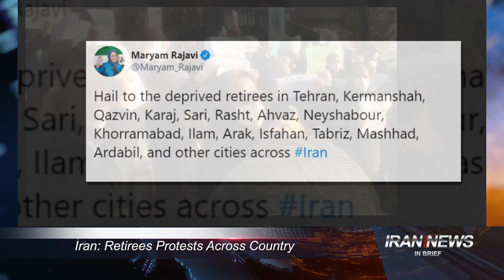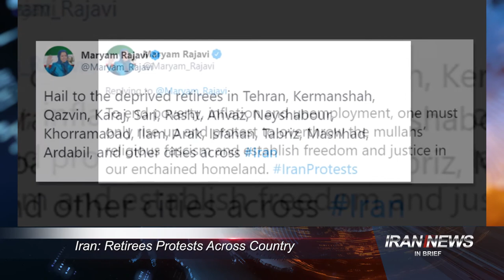Iran news in brief, January 29, 2021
Iran: Coronavirus Death Toll Exceeds 207,800

Over 207,800 people have died of the novel coronavirus across all of Iran’s 31 provinces, according to reports tallied by the Iranian opposition People's Mojahedin Organization of Iran as of January 28. The official death toll declared by the regime stands at 57,736 around a third of the actual figure.
Following the remarks of regime Foreign Mohammad Javad Zarif regarding the purchase of the Russian vaccine, Minoo Mohraz of the National Covid-19 Task Force reacted in criticism. “Importing the Russian vaccine by the government is a case of bad luck for the Iranian people. I am not happy with this choice at all,” she said on Thursday. “As a member of the medical society will not inject this vaccine because there has been no information published about it to this day. The coronavirus vaccine must meet global standards. A vaccine is considered standard when it is approved by an international organization, and one of these institutions is the World Health Organization and the other is the European Union Food and Drug Organization. This vaccine has no approval from any country,” she added, according to the state-controlled Jahan-e San’at daily.

Iran: Retirees Protests Across Country

On Tuesday, retirees in Tehran, and other cities across Iran held a protest rally. Also, a group of social security retirees gathered in front of the planning and Budget Organization on Monday, protesting their pension status and poor living conditions. The protesting retirees say their pensions are lower than military retirees and want the pensions to be equalized.
Mrs. Maryam Rajavi, the president-elect of the National Council of Resistance of Iran hailed the brave retirees for standing up for their rights and stressed: “To end poverty, inflation and unemployment, one must only rise up and protest to overthrow the mullahs’ religious fascism and establish freedom and justice in our enchained homeland.”

Online Conference: Experts Discuss Iran’s State Terrorism

In an online conference held on Thursday, a panel of European politicians discussed the ongoing trial of Assadollah Assadi, an Iranian diplomat who is charged with a bombing attempt against a gathering of the National Council of Resistance of Iran in France in 2018.
Assadi and his accomplices, the Belgian couple Nassimeh Naami and Amir Saadouni, and Mehrdad Arefani, were arrested by European authorities before they were able to stage the attack. Their trial started in Belgium, in November 2020, and the court’s verdict is due February 4.
The key message of the conference was that the only way to stop the Iranian regime’s terrorist activities on European soil is to adopt a firm policy toward Tehran, something that has been sorely lacking in the European Union’s foreign policy branch.

t.ly/MybJ